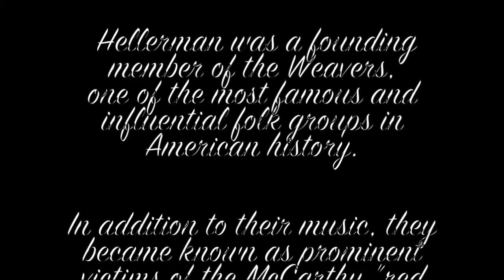Fred Hellerman, Part 1 Final